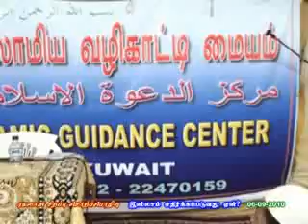இஸ்லாம் எதிர்க்கப்படுவது ஏன்?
மௌலவி எம். முஜிபுர் ரஹ்மான் உமரீ

நிகழ்ச்சி : ரமலான் சிறப்பு சொற்பொழிவு

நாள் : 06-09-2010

இடம் : ரமலான் 2010 சுவனத்து பூஞ்சோலை கூடாரம், பஹாஹீல், குவைத்

நிகழ்ச்சி ஏற்பாடு : இஸ்லாமிய வழிகாட்டி மையம், குவைத்